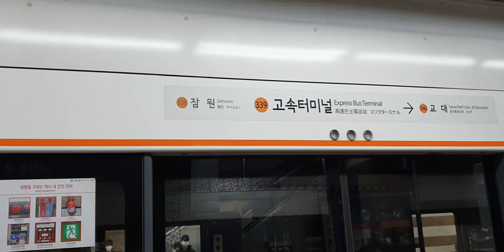고속터미널역 환승 20210202 서울3호선에서 서울9호선 고속터미널역으로 환승 Seoul metropolitan